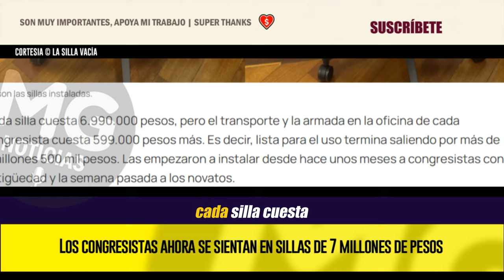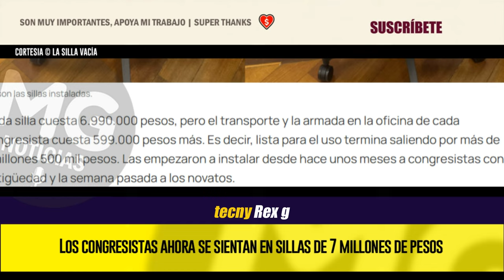🔵 LOS CONGRESISTAS AHORA SE SIENTAN EN SILLAS DE 7 MILLONES DE PESOS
Los 187 representantes a la Cámara están estrenando sillas de siete millones de pesos cada una. Las están ubicando en cada una de las oficinas de los legisladores, a donde suelen ir dos o tres días a la semana.